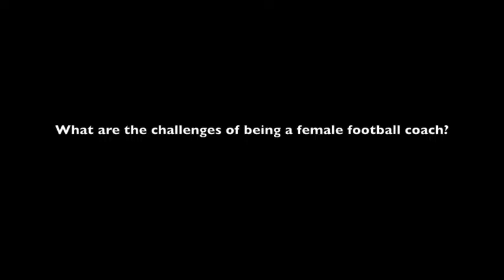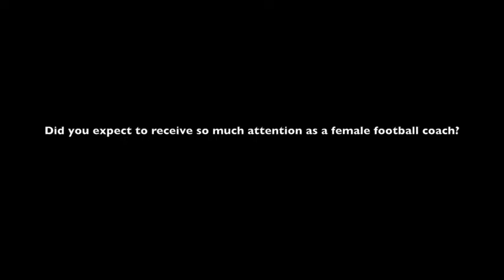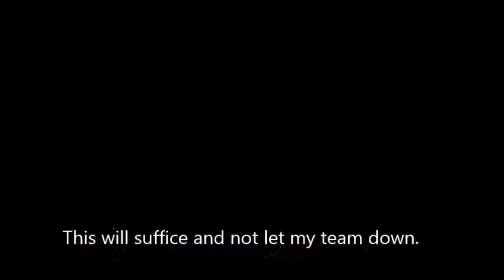EQUALITY PERSPECTIVES Spotlight: Interview with Chan Yuen-ting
EQUALITY PERSPECTIVES Spotlight:
Interview with Chan Yuen-ting
Football Manager, Eastern Sports Club Football Team